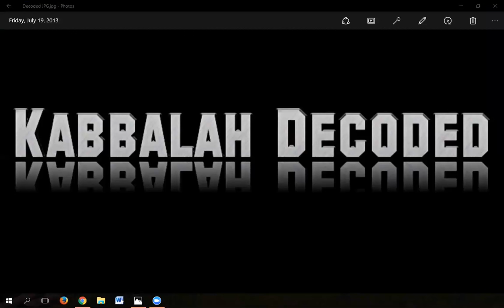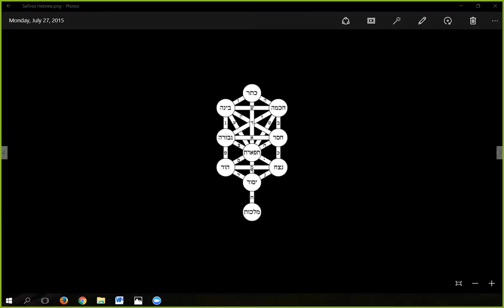The Spirit of Prophecy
Prophecy as the silence which speaks.